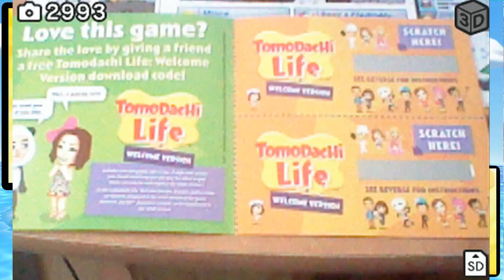Nintenďák hraje: Tomodachi Life - #1 Část - První dojmy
Navštivte nás také na těchto adresách, máme pro vás novinky z E3.

Takže jsem si v celé té záplavě našel čas na Tomodachi Life. Hra, která vyšla 6.6. Na úvod musím říct, že rozjezd je dost pomalej ale u hry tohohle typu se to nejspíš asi čeká.

Chtěl bych taky upozornit na Tomodachi Welcome verzi, kterou zmiňuju ve videu. Jde o to, že k originálce jsem dostal dva kódy na stažitelnou demo verzi hry. Pokud vlastníte konzoli Nintendo 3DS a  do komentáře mi napíšete váš mail, tak vám daný kód zašlu. Mám jenom dva, takže první dva berou. :) Bohužel v pátek odjíždím na delší dobu pryč pokud se o ty kódy nikdo nepřihlásí, tak je zkrátka napíšu do komentářů a bude je brát ten, kdo si to první přečte.

Pokud by jste se chtěli i nějak zapojit do videí, či si jen přidat Nintenďáka mezi přátele, tady je Friend code na obě má 3DS:

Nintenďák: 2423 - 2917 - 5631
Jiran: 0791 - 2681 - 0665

Díky za shlédnutí!